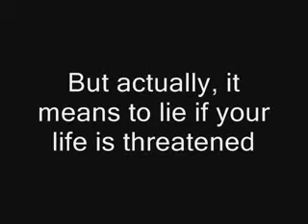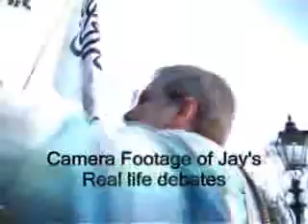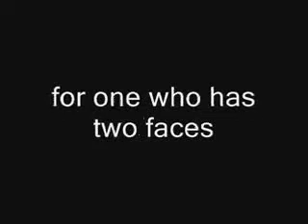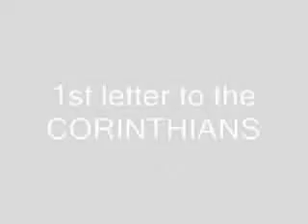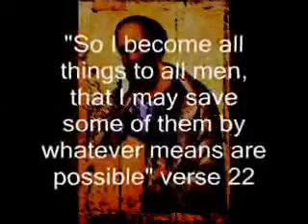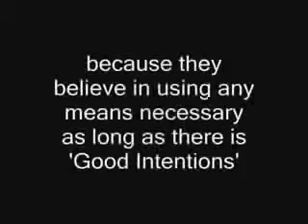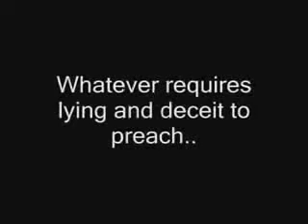Jay Smith exposeing the Bible with corruption proven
Christian Liar Jay Smith